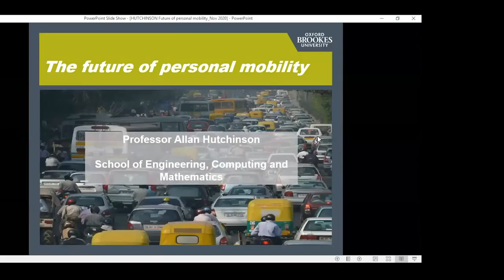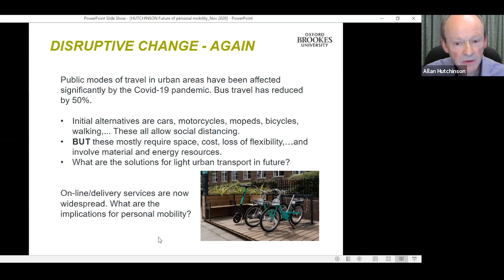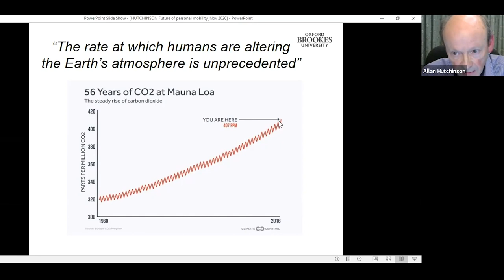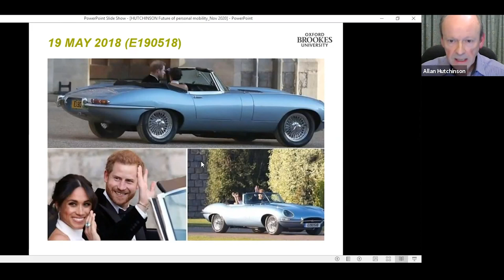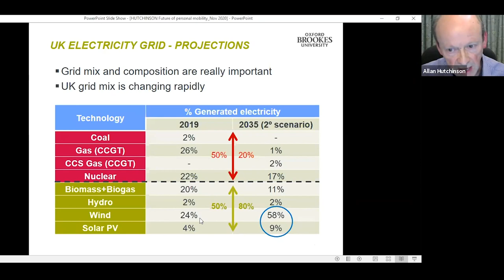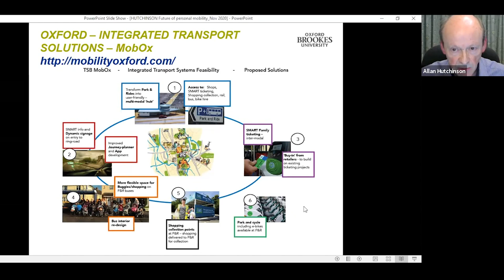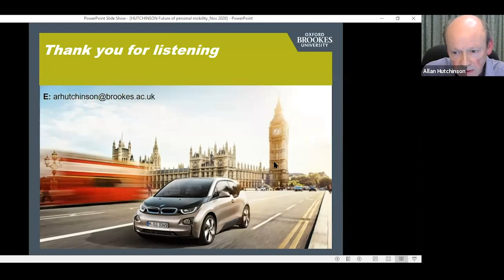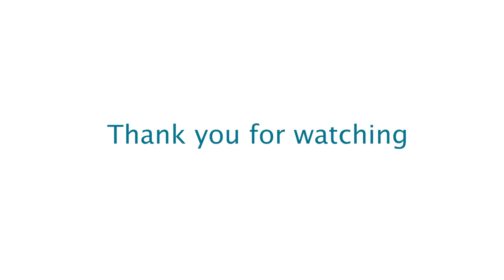The Future of Personal Mobility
A quarter of all our energy is used in transport but vehicle emissions are slowly killing us. The general approach to cleaning up the air is to go electric. But where does the energy come from? What does the future of mobility look like? Is it the end of the road for the car? In this public webinar organised by Oxford Civic Society, Allan Hutchinson, Professor of Mechanical Engineering, Oxford Brookes University, talks through some of the challenges and exciting opportunities.